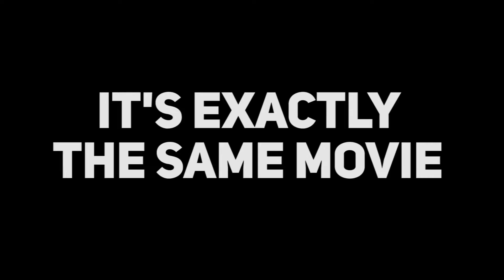Thor Ragnarok Review (SPOILERS)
In this video I am doing the long awaited
Thor Ragnarok- Review  video so if you haven't seen the movie click away because there are going to be SPOILERS ok.